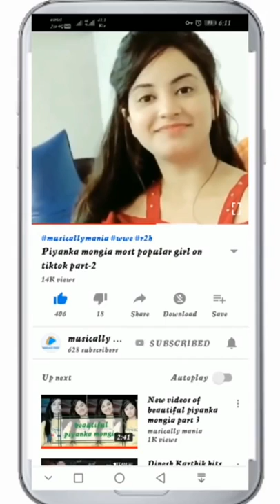Tiktok ban !! latest tiktok best videos